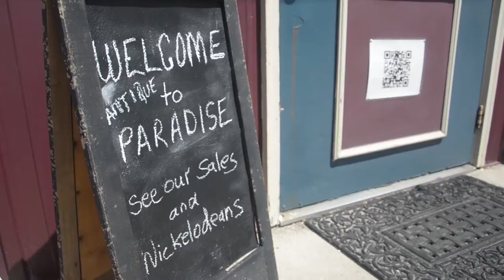Powell, Ohio Video by Shaun Simpson, Realtor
Powell, Ohio introduction video by Shaun Simpson with Cutler Real Estate.  Check out my favorite spots and some information about my town.